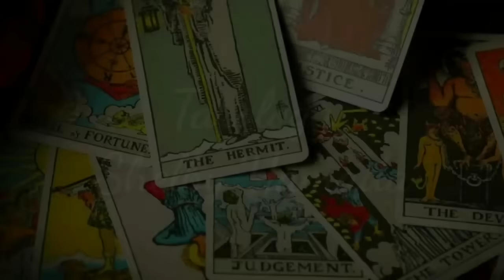Oração PODEROSA do Cachorro para trazer a pessoa amada de rastro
Oração muito poderosa! Realmente funciona, e muitas pessoas obtiveram resultados maravilhosos com ela, faça com toda a sua fé e acredite! Boa sorte a todos!!!

Oração:
(Fulano (a) cachorro,
Assim como o cachorro anda atrás de seu dono, tu (Fulano (a), virás atrás de mim e não te esquecerás da tua dona.
Assim, (Fulano (a) tu hás de sempre lembrar de mim, (Fulano (a) tu podes parar onde quiseres, que tu hás de voltar, para onde eu estiver, pois és o meu cachorro e não podes me deixar.
(Fulano (a), tu pensas que és (homem/Mulher)forte e soberbo, mas eu não te temo e tu hás de me temer como os fracos temem a Jesus Cristo.
(Fulano (a) tu hás de me trazer em teu coração, assim como a Virgem Santíssima traz o seu amado filho.As tuas alegrias serão somente quando tu me vires, tu hás de me trazer em teu pensamento e em teu coração, assim como uma mãe trás seu filho, Tu hás de sentir tristeza em seu coração como nossa Senhora sentiu quando andava a busca do seu amado filho, Meu Senhor Jesus Cristo, Assim  como Deus transforma tudo quando quiser, assim eu acabarei com este teu mau gênio soberbo.De baixo do meu pé esquerdo, eu te trarei. Tudo que tiveres me darás. O que da boca dos falsos amigos ouvires, tu hás de nunca acreditar.Tu não hás de ficar desesperado, sem passar nem sequer um dia sem comigo falar.Por mim terás muito respeito.Eu (Diga seu nome) que sou a tua dona, senhora e destino, Que assim seja, assim será, e assim está feito!
Amém.